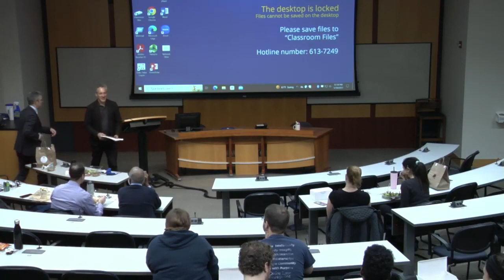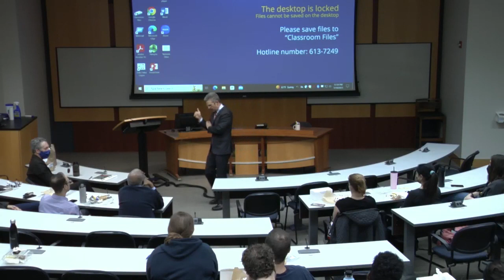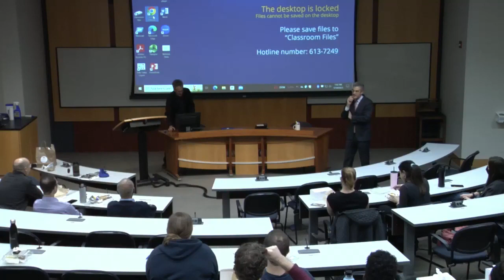Novel Justice | Barred: Why the Innocent Can't Get Out of Prison by Daniel Medwed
We invite authors to discuss recently published criminal justice books and to engage in Q&A with faculty and students. Daniel Medwed is a University Distinguished Professor of Law and Criminal Justice at Northeastern University School of Law. His book, Barred: Why the Innocent Can't Get Out of Prison, explores the range of procedural barriers that so often prevent innocent prisoners from obtaining exoneration.